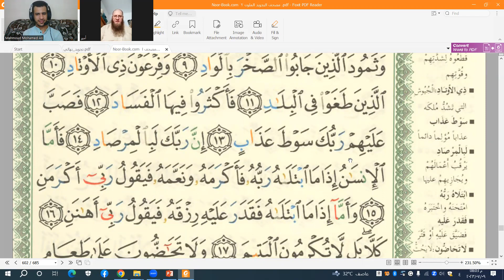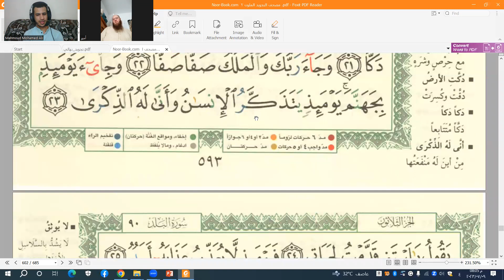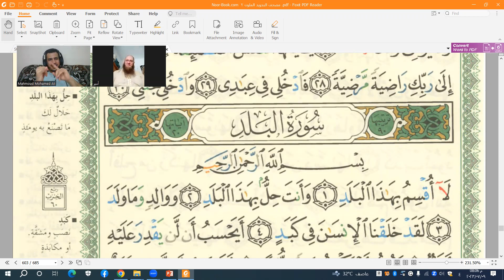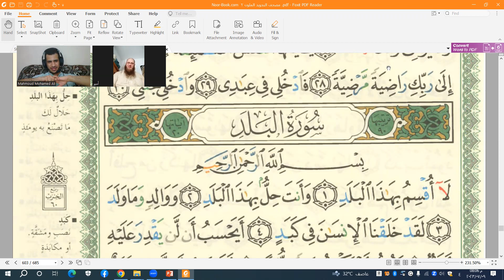Tuhfatul Atfal┇ Deutsch┇ by Ustadh Mahmoud 08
قراءة روايات
arabic islam quran muslim egypt religion pray mecca love beautiful nature islamic life lessons#best way to learn arabic#how to get better at reading arabic#arabic grammar for beginners